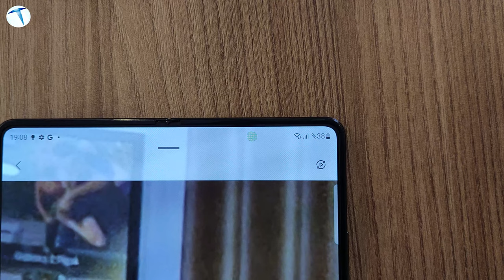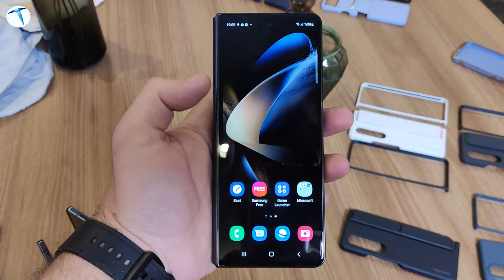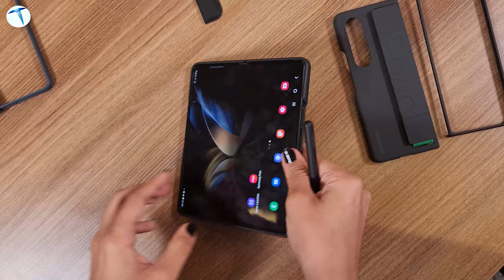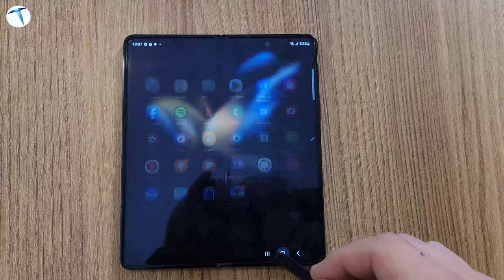Samsung katlamaya devam ediyor: Z Fold 4 ve Z Flip 4 ön bakış!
Katlanabilir modellere olan ilgi gün geçtikçe artıyor. Özellikle Samsung’un bu konuda lider markalar arasında gösterildiğini biliyoruz. Z Flip ve Z Fold serileri ise gün geçtikçe yeni teknolojiler ile bizleri karşılamaya devam ediyor. Samsung’un Unpacked etkinliği ile tanıtılan Galaxy Z Fold 4 ve Z Flip 4 modellerini mercek altına aldık.

İlk olarak Z Fold 4 modelini incelediğimizde, serinin önceki modellerine benzer bir tasarım anlayışı bizleri karşılıyor. Tasarım olarak kat izi sorununa bir nebze de olsa çözüm bulmuş olan Samsung, elimizi kat izinin olduğu tarafta gezdirdiğimizde pot yapıyı hissettirse de dışarıdan görünümde çok da belli olmayacak bir katlanabilir panel ile bizleri karşılıyor. Teknik özellik tarafında Qualcomm imzalı Snapdragon 8+ Gen 1 yongası ile gelen model 12 GB RAM ile sunuluyor.

Kamera tarafında ise S22 ile aynı kuruluma sahip olan modelin, ekran altı kamera teknolojisinin, serinin önceki modelin kıyasla biraz daha gelişmiş olduğunu söyleyebiliriz. Ekran tarafında ise cihazdaki bütün ekranların 120 Hz tazeleme oranına sahip olduğunu da belirtelim. Bununla beraber Fold 3 modelinde olduğu gibi S Pen Pro ve S Pen Fold Edition desteği de bu cihazda bizleri karşılıyor. Genel olarak değerlendirdiğimizde, henüz fiyatı açıklanmasa da piyasayı sallayacak bir modelin gelmekte olduğunu söyleyebiliriz. Söz konusu model ofisimize geldiği takdirde, daha ayrıntılı bir inceleme gerçekleştireceğiz.

Flip 4 modelinde ise serinin önceki modeline göre hemen hemen aynı görünüm bulunuyor. Özellikle arka kapakta bulunan kameranın yanında ekran dahi aynı. Fakat işlev tarafında mesaj yazma özelliği gibi birçok işlev bizleri karşılıyor. Söz konusu modelde de Qualcomm imzalı Snapdragon 8+ Gen 1 yongasının bulunduğunu belirtelim. Z Flip 4 modeli de ofisimize geldiğinde, fiyatı da dahil ederek daha kapsamlı bir inceleme ile karşınıza çıkacağız.